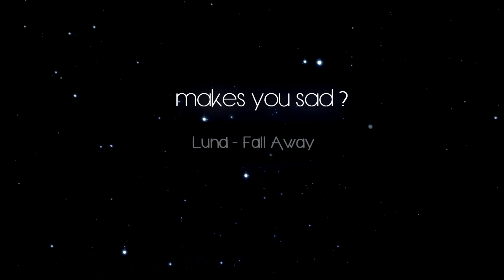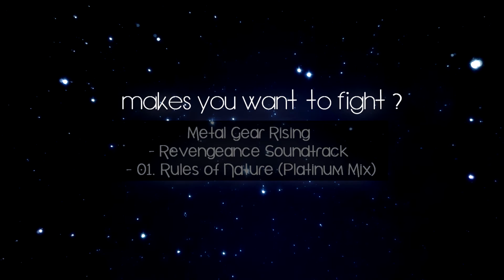Music | Tag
I tag anyone who watches this and would like to do this tag
;D

It took 4 hours to render ; u ;

No Content is owned except for the Editing. This video is purely fan-made and will not be used for profit or any illegal sharing. This is for entertainment only.